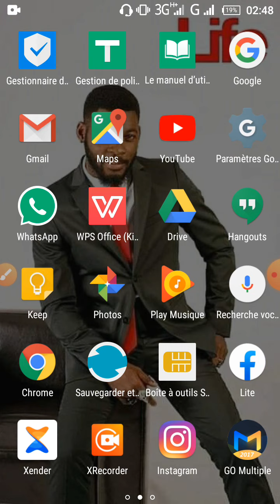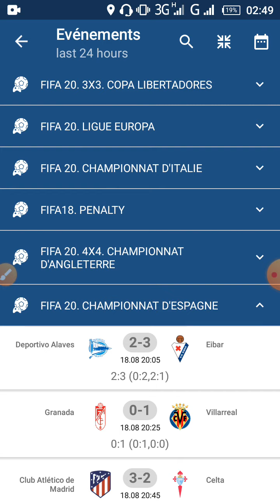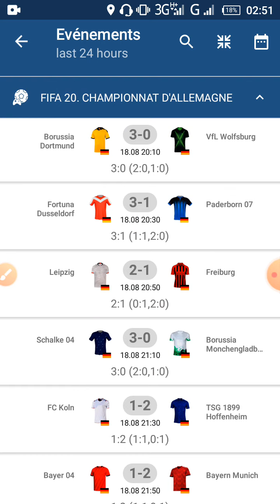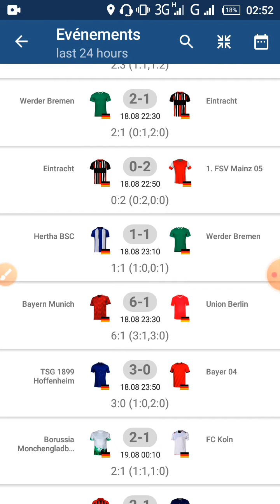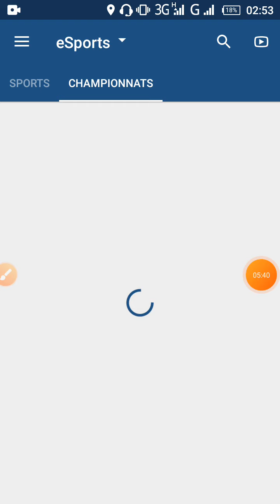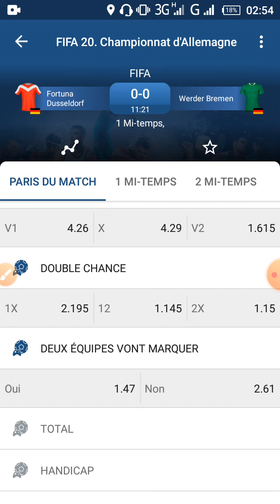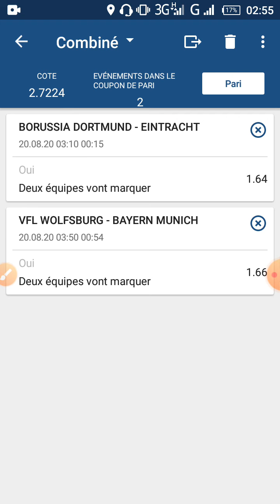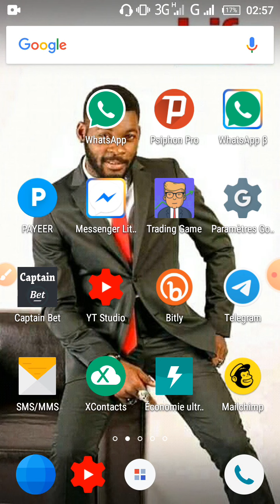Nouveau astuce sur 1xbet(partie 2)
Voici le lien de mon Télégramme

“vous dites qu’il est possible de vivre des paris sportifs. Alors qu’on sait bien que c’est du hasard. Comment pouvez-vous affirmer ça?”

D’abord, merci pour cette question.
Pour y répondre sans détour, je le dis, je le répète et je le répèterai toujours:
“les paris sportifs, c’est une affaire de mathématiques, pas de hasard”.
Une fois qu’on a compris comment ça marche, on ne peut que gagner.
Encore une fois, c’est mathématique.

On ne va pas gagner chaque pari, évidemment. Mais on va gagner plus qu’on aura perdu. Et vous finirez bénéficiaire. A chaque fois.

C’est ce qu’on appelle “la loi des grands nombres” en mathématiques.
La seule condition est de suivre à la lettre une des 18 stratégies que j’ai compilé dans ma méthode dédiée aux paris sportifs “Paris Sportifs Le lien